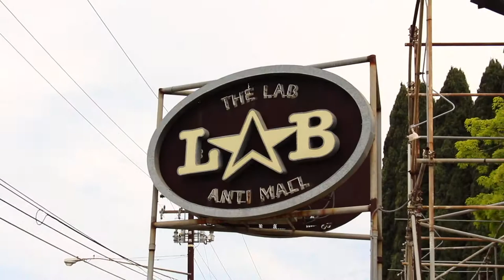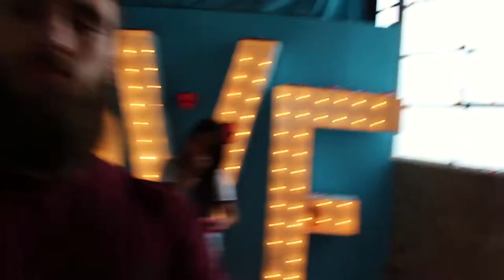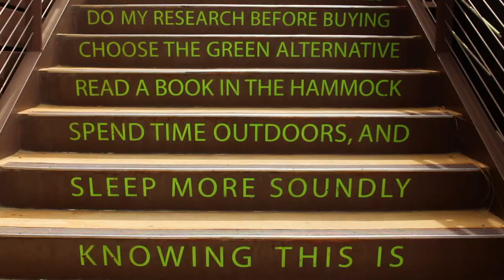FUNHOUSE - Unique Rooms and Painted Mannequins (TRENDY)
About This Video:
In this vlog, Holdt and Cheyenne travel to the Facade Funhouse in Costa Mesa, CA. The Facade Funhouse is located in The Lab, an urban anti-mall. The Funhouse is a trendy spot that is blowing up in popularity on Instagram because of the unique rooms and fun ways for people to take photos.
Next, we travel to The Camp, a retail campus geared towards environmentalism and an active lifestyle.

Head over to Holdt and Cheyenne's Instagram's to see some photos from the Funhouse!